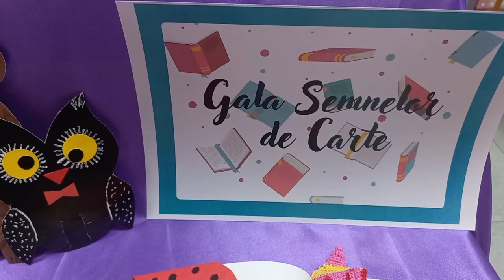GALA SEMNELOR DE CARTE